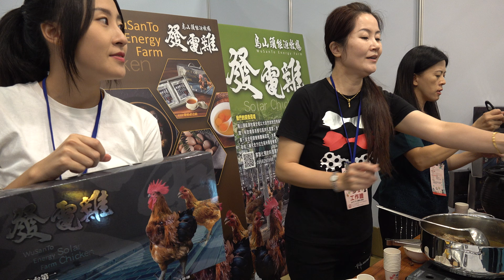「4K,2160P」2019台北世貿第7屆台灣國際美食暨伴手禮展「台南烏山頭發電雞「陸視MLTV陸網TVTS台網TNTV中網CTTV華網TVTV民網TVPS中華網TVCS」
第7屆台灣國際旅遊展－秋季旅展、2019台北兩岸旅展、第7屆台灣國際美食暨伴手禮展
第12屆台北國際美容美體保養品暨韓國美容展
展覽館別：世貿一館